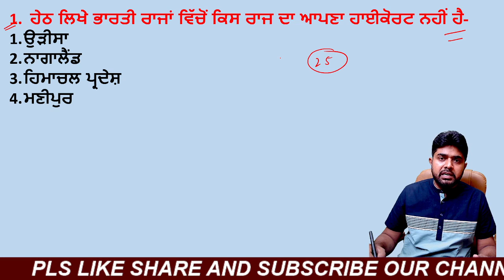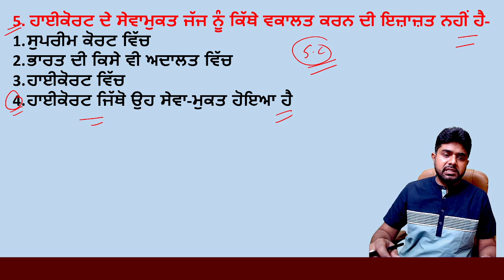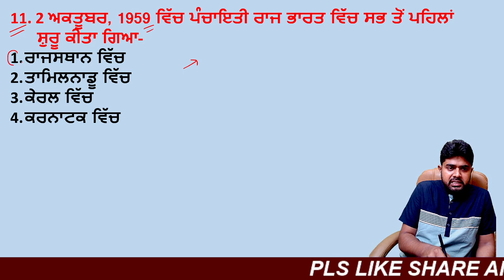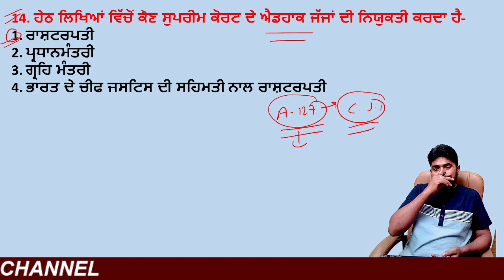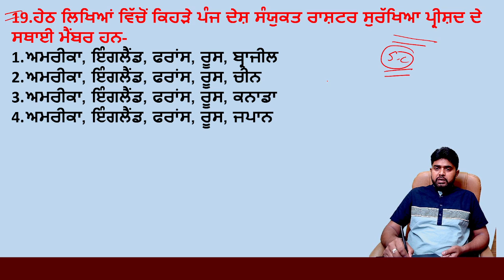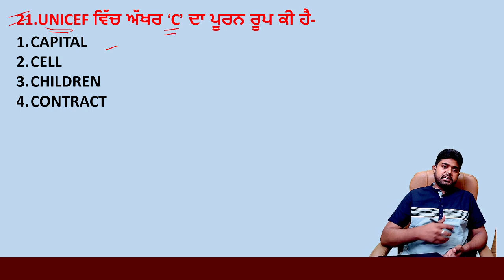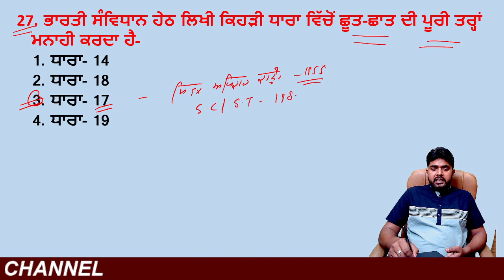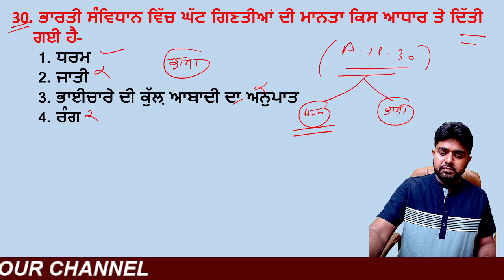Political Science | Class -4 || PSTET | PUNJAB POLICE | MASTER /LEC. CADRE | ETT 5994 Krishan Yadav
👉 Indian Polity Book – M.Lakhmikanth(hindi)
👉 Indian Polity Book – M.Lakhmikanth (English)
👉 Moderen History Book (English)
👉 Moderen History Book (Hindi)
👉 My Laptop

YADU'S Education is a channel which helps all over aspirents to prepare for all competitve exams like  TET, SSC, BANKING,DSSSB,IAS ,PCS,ARMY,KVS,NVS AND ALL CENTRAL,STATE EXAM.
Our goal will be to provide you with very quality and most valuable education...that will help you for your bright future.